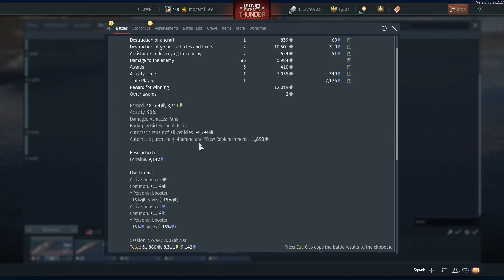French Naval battle #113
continuing the grind on that last ship